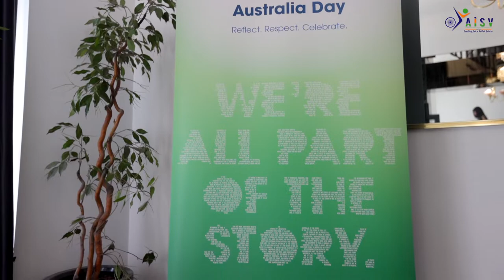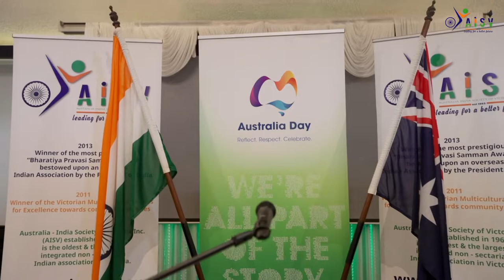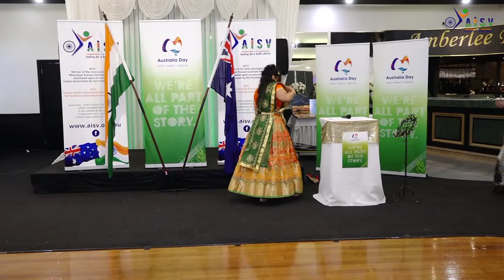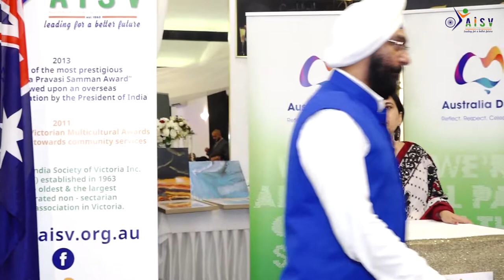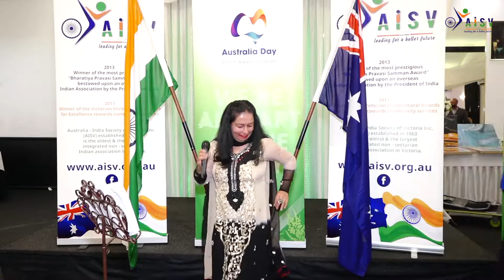AISV Celebrating Australia Day & Indian Republic Together with Multicultral Communities | Cam Studio